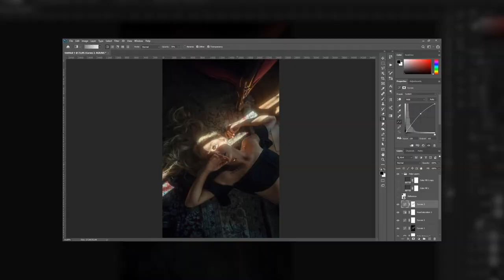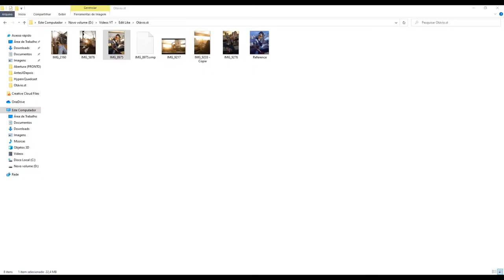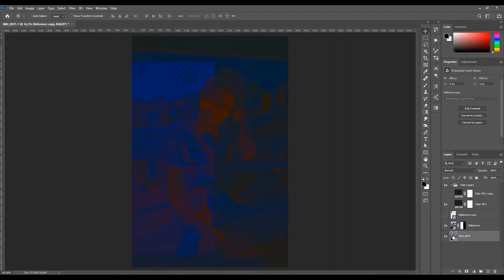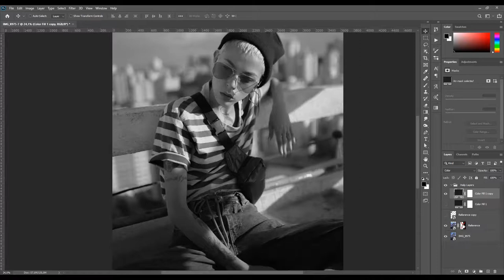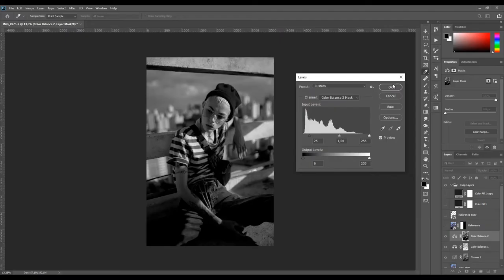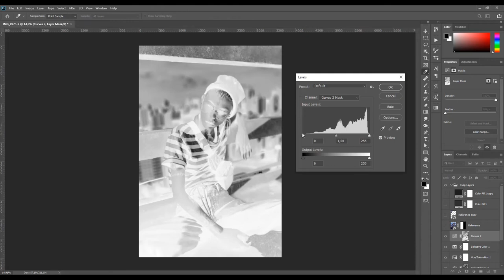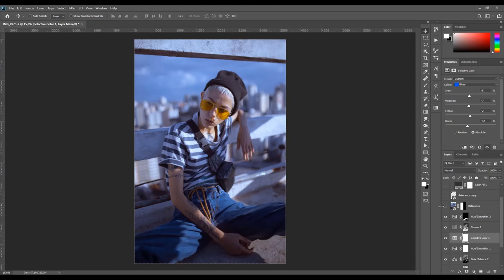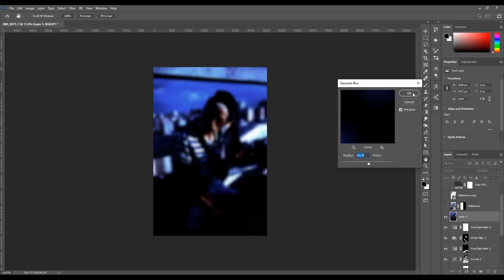COMO EDITAR IGUAL @otavio.st | EDIT LIKE #2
No segundo episódio de "como editar igual outros fotógrafos", iremos trabalhar por cima da edição do Otavio Stadler.
O Otavio é produtor de Curitiba, e na verdade, seu portfólio descarta qualquer apresentação minha